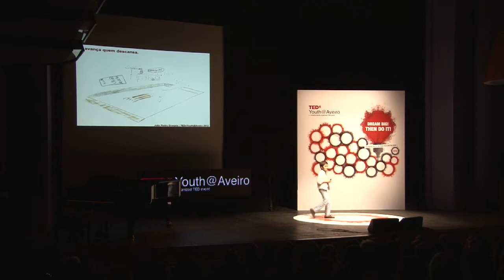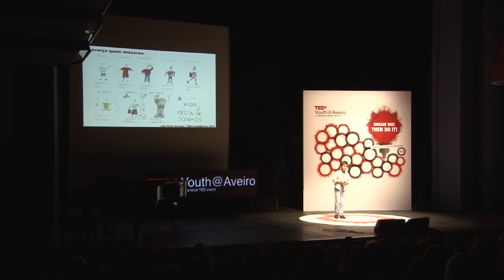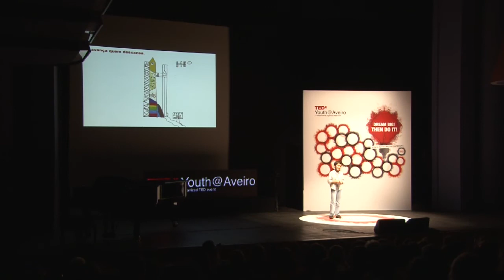Só avança quem descansa: João Pedro Granjeia at TEDxYouth@Aveiro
Our youngest speaker at this event was João Pedro Granjeia, 10 years old future astronaut. At TEDxYouth@Aveiro he told us why we have to rest in order to go forward, and about his other little passions and dreams, in the way that only a 10 year-old could tell.